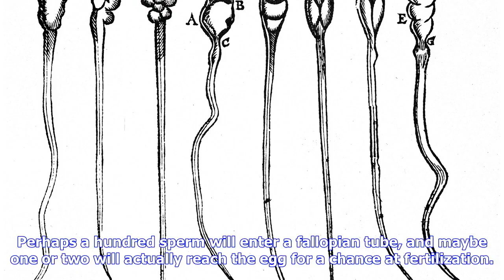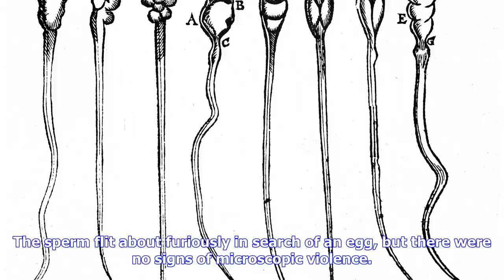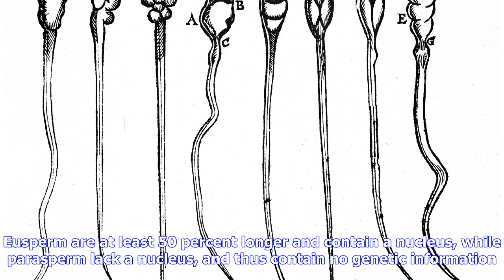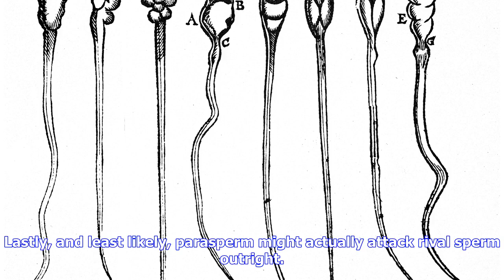Breaking News | Do Sperm Battle Other Sperm?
A sperm's quest to fertilize an egg is not easy. Of the roughly 250 million sperm ejaculated into the human vagina during intercourse, fewer than one in a hundred will survive the perilous trek up the hostile, acidic chamber to the cervix. If the female is set to ovulate soon, the cervix will allow the frisky, foreign interlopers inside. If not, they'll "drown" in a thick flow of cervical mucus. Sperm that enter into the cervix must next decide to go left or right – for a human female has two fa...